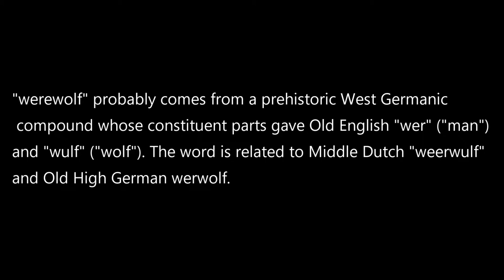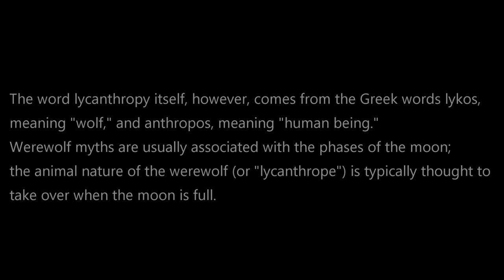Werewolves, fact or fiction ?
Stories of Werewolves have been told for thousands of years, today we take a look at some of the history of werewolves, and you can decide for yourselves if you believe them to be fact or fiction.

Timecodes.
0:00
0:10
0:26 An American Werewolf In London (1981)
4:34